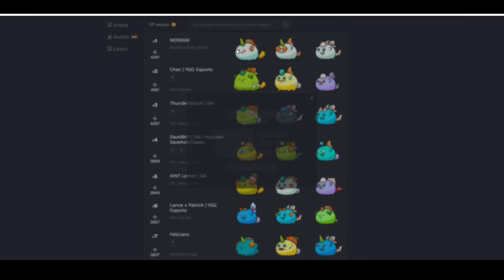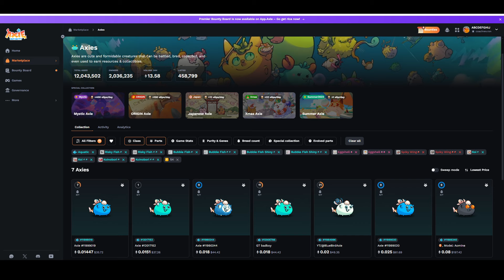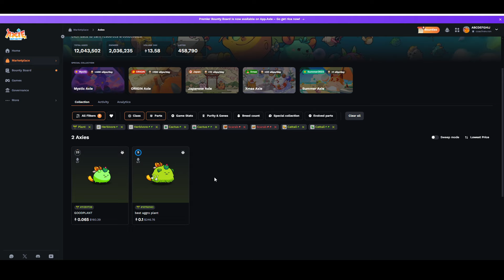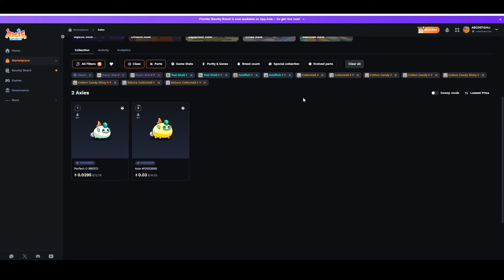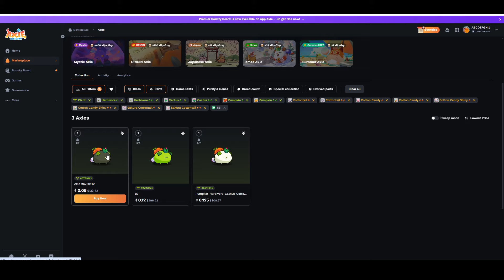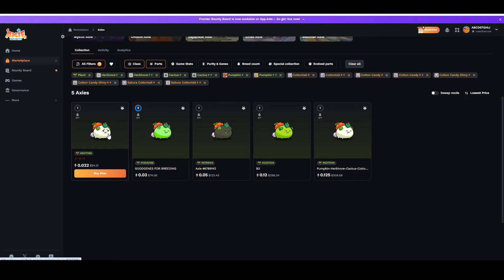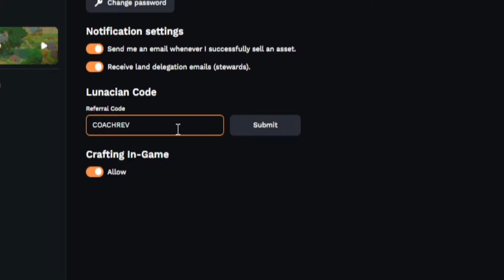$80 Budget Meal TEAM na Pwede sa Classic at Origins | Axie Infinity Update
BOOYAH!